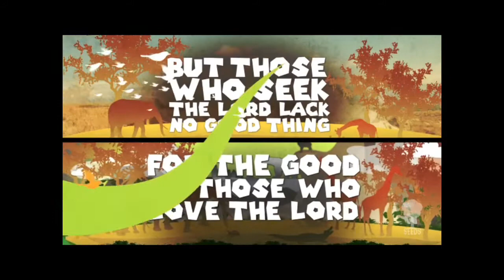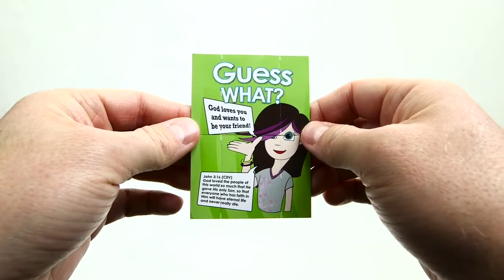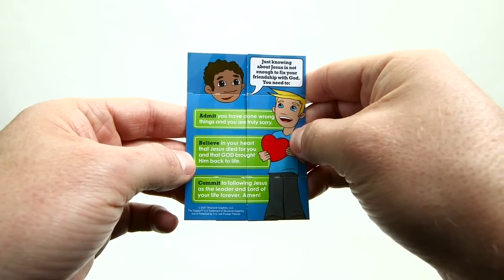My Ball Python Does A Sunday School Lesson About God Grace Baptist Church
Get ready kids and meet Ava’s newest pet! This lesson will surely get you excited. Jesus in your heart? Are YOU a new creature?